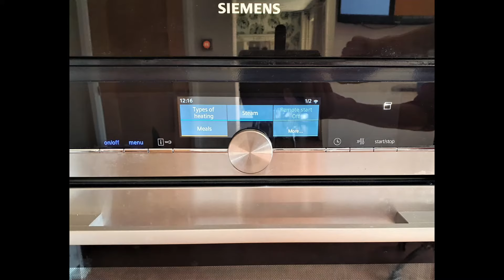How to Use Pyrolytic Cleaning Function on a Siemens Steam Oven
A video guide to help you use the self-cleaning function on a Siemens Oven.
Don't forget to take the water container out.